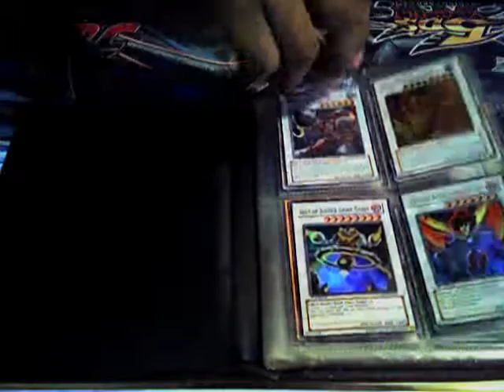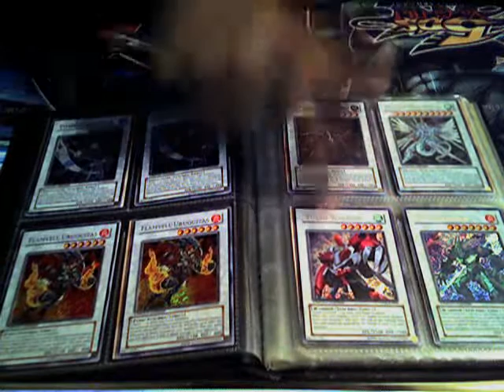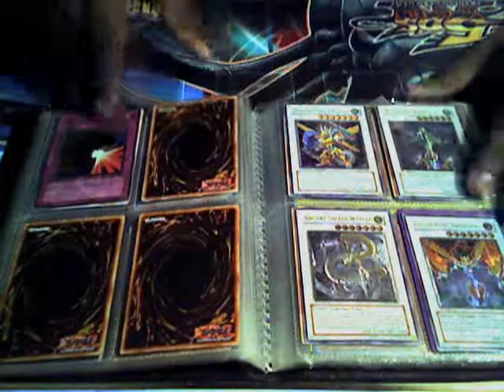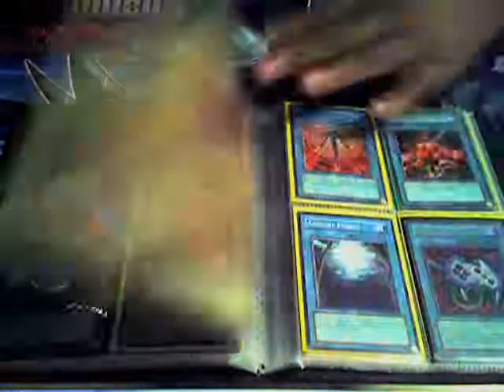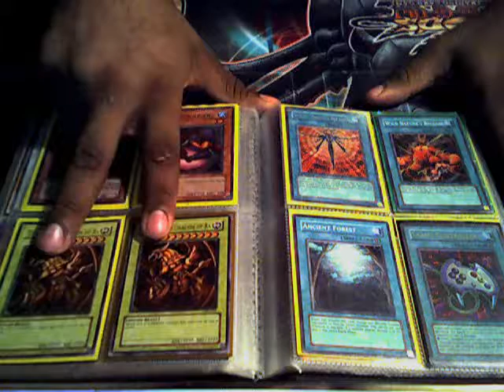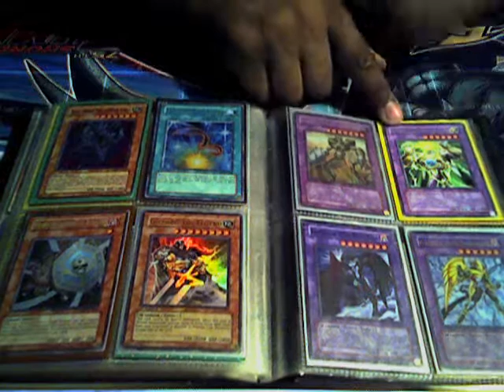Trade Binder Update (6/16/09)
WANTS

$$ Money $$
x Hobby League Cards (Especially Gadgets)
x Electronics (Ipod touch, Ipad etc)
x Battle Fader
x XX-Saber Faultroll
x XX-Saber Emmersblade
x XX-Saber Darksoul
x D.D. Crow (Ultimate only)
x Infernity Archfiend
x Infernity Launcher
x Infernity Mirage
x Infernity Barrier
x Blackwing - Breeze the Zephyr
x Cards for Black Feathers
x Test Tiger (Ultimate only)
x Gladiator Beast Heraklinos (Secret, or Ultimate only)
x Gladiator Beast Bestiari (Super only)
x Gladiator Beast Retiari
x Gladiator Beast Samnite (Super only)
x Doomcalibur Knight
x Elemental Hero Prisma
x Dark Grepher
x Infernity Archfiend
x Dark Armed Dragon (Secret or Gold)
x Judgment Dragon (Secret or Ultimate)
x Morphing Jar (Tp2)
x Lumina, Lightsworn Summoner (Super only)
x Book of Moon (Super only)
x Threatening Roar (Super only)
x Bottomless Trap Hole (Super or Gold)
x Icarus Attack (Super only)
x Gravekeepers Spy (Super only)
x Gold Sarcophagus
x Mirror force
x Lightning Vortex (Ultimate only)
x Brain Control (Ultimate only)
x Brionac, Dragon of the Ice Barrier
x Goyo Guardian (Ultimate or Duel Terminal)
x Playmats